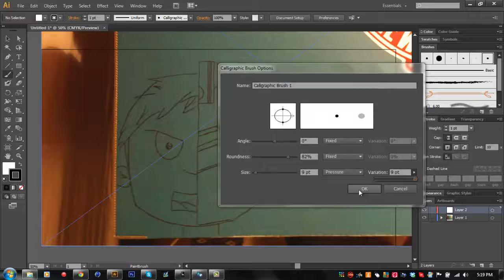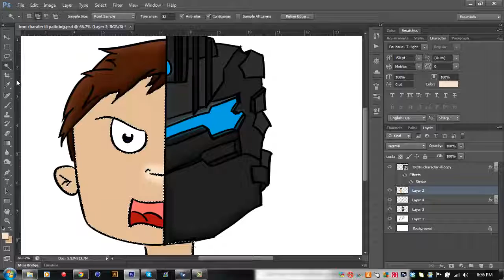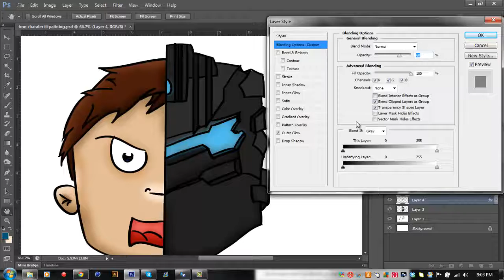Half Taken Vanity RC Entry - Speed Art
-OPEN ME-

- Hia guys being reallyy active with mah uploads wish me luck for the RC!! enjoy!

Music Supplied;
Song Name: We Fly
Artist Name: Preon

● Skype: Ahoysandy